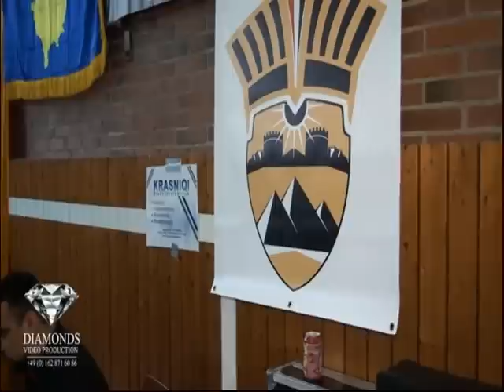Pjesa 1 - Manifestimi i Ditës Kombëtare të Egjiptianëve të Ballkanit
Manifestimi i 24 Qershorit - Ditës Kombëtare të Egjiptianëve të Ballkanit, organizuar nga Bashkësia Nacionale e Egjiptianëve të Kosovës në Diaspor, me 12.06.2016 në Albstadt Ebingen, Gjermani.

 Gazmend Rama, Ekrem Abazi,Ernim Ibrahimi Tifi SefoMeda Labinot Tahiri Sinan Vlllasliu Genta Ismajli Adelina Ismajli Adelina Tahiri  Muharrem Ahmeti Daim Lala Sulltan Hajolli Tupanat ne prizren  muzik Tallava Video:Buqja,Gazi,& Linda-Mos ja knaq zemren dushmanit te dua te dua putpuri 2010 Ashkalit !! Gazmend Rama,Buqe Rama, & Linda Shabani te dua te dua Potpuri new 2010 Ashkali Adem Ramadani Ilahi Muharrem Ahmeti Daim Lala Gazmend Rama gazi Buqja Linda Buqe Rama Linda Shabani Shaban Quni Uka Sulltani idani Vogel Mentori Vogel Arbeni Panodra Ymerli Krasniqi Agron Jetishi Agim Trubareva Faik Rama Hysen Trubareva Fadil Kraka Lumi Leyla Tereza  Lumutire Tahiri Valbona Valton Krasniqi Ernim Ibrahimi Vani Tallava Xheni Rrahmoni Erdenaj Studio Shari Hashkali Muzike Tallava Ashkalive Besimi Peje Arben Gashi Vllezerit Xhaferi Ilahi Gashi Elvis Pupaj Vw Xhet Emra-k Xhelili Remzia Tafa Gezuar vitin e ri 2010 humor me Stupcat zyren Ruzhdi -Valle Tallava Ashkali Emran-k Ashkali Fidani Vogel vw xhet e k r Fadili Vogel Daim Lala Valton Krasniqi Sulltan Hajolli Vllazerit Xhaferi Ymerli Krasniqi Hysen Trubareva Ymerli Krasniqi Valton Krasniqi Agron Jetishi Gezim Uka Zheni Linda Shabani Faik Rama Buqe Rama Gazmend Pandora Mentori Vogel Tallava Muzik Ashkalive Leonard Alija & Kadir-S Kosova Ashkalit Ferizaj Fush Kosova Ernim Ibrahimi Fadili Vogel Fadil Kraka Sofie Hyseni Qomili Vogel Vll Gashi Adem Ramadani Dot vdes per ty e verteta ne plazh Arben Fush Kosova & Daim Lala Uka Istrefi hailili Sot Ashkalit pdak akr 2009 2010 festimi 7 vjetor te flamurit ashkali begjet bacolli kosova PDAK ASHKALI LAJME AKR ASHKALIT PERPARA KOSOVA FERIZAJ VENDI ASHKALIVE TALLAVA ASHKALI SHQIPTAR ROME SERB SERBI MAQEDONI MALI ZI MAQEDONIA PRISHTINA PRIZERENI SULLTANI DASMA TALLAVA VOTONI PER PDAK GAZMEND RAMA DAIM LALA EKREM RAMA FAIK RAMA BUQE RAMA LINDA SHABANI DAIM LALA VALTON KRASNIQI HYSEN TRUBAREVA ADEM RAMADANI DULI XHENI MENTOR KURTISHI YMERLI KRASNIQI DANI PANDORA GENTA ISMAILI RTK BEGJET PACOLLI LEJLA FIDANI VOGEL ILIR SHAQIRI SHKURTE FEJZA MAHMUT FERATI MEMI KELI ILAHI TALLAVA LAJME TE REJA ASHKALIVE ADELIN ISMAILI RAMADAN KRANSNIQI YMERLI KRASNIQI ARSIM KOSOVA CITA SEVCETI Shqipria Kosova Amerika VOA Pakicat ne Kosove Ashkali rinija rinia e orit Ruzhdi -Valle Tallava Ashkali Emran-k Ashkali Fidani Vogel vw xhet e k r Fadili Vogel Daim Lala Valton Krasniqi Sulltan Hajolli Vllazerit Xhaferi Ymerli Krasniqi Hysen Trubareva Ymerli Krasniqi Valton Krasniqi Agron Jetishi Gezim Uka Zheni Linda Shabani Faik Rama Buqe Rama Gazmend Pandora Mentori Vogel Tallava Muzik Ashkalive Leonard Alija & Kadir-S Kosova Ashkalit Ferizaj Fush Kosova Ernim Ibrahimi Fadili Vogel Fadil Kraka Sofie Hyseni Qomili Vogel Vll Gashi Adem Ramadani Dot vdes per ty e verteta ne plazh gezuar 2010 vitin e ri tallava Humor zyra lalushi stupcat prall me tupan Besimi konzert te sulltani &Nijazia Ashkalive egjitpian egjiptian bolero ashkalit tallavanight arbeni tafa remzia muharrem ahmeti rrem tirona mandi nishtulles ernim ibrahimi ad sybardhi ervin gonxhi sulltan hajolli linda shabani gazmend rama buqe rama daim lala ymerli krasniqi latif bajra masar berisha afrim gashi amza tairov remzi llukaci haki rrahman kryeziu sevcet gio gzim uka nazmia burhan hadri tallava ilir tironsi tallava musik tallava music spartak kurteshi albert sula liri ketit artur qerimi artiola toska mimoza altin shira bonivani ciljeta amarda shaban cela spartak kurteshi albert sula xhixho liri ketit artiola toska altin shira samir xhavara fatmir sula marseli selites boni cita mimoza artur qerimi marsel ademi ERNIM IBRAHIMI 2012 ILIR TIRONSI 2012 LATIF BARJA 2012 GZIM MNERI 2012 SHEFO SAZ 2012 linda shabani LeLe & Adrian Minune - Dade_ dade [Official Video HD], Ermal Fejzullahu